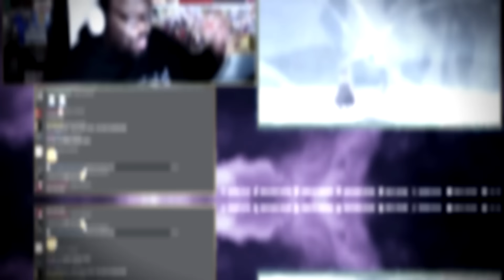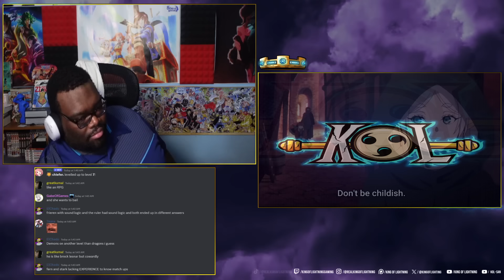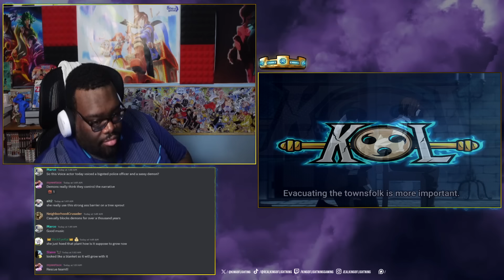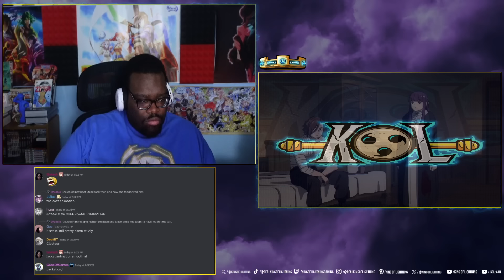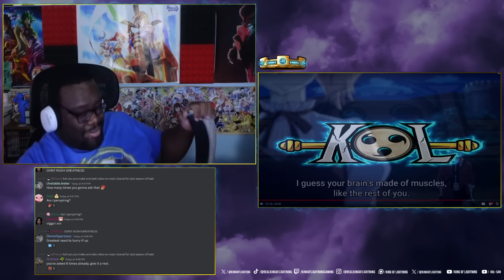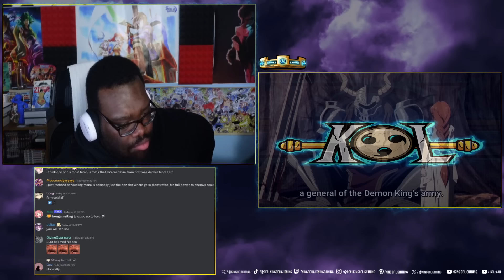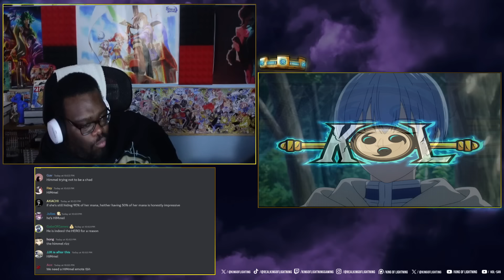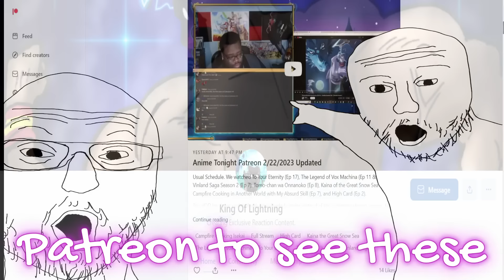Frieren Vs Aura is INSANELY SAVAGE! | Frieren: Beyond Journey's End FULL Episodes 8-10 Reaction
Frieren: Beyond Journey's End Episodes 8, 9, and 10 Reaction!